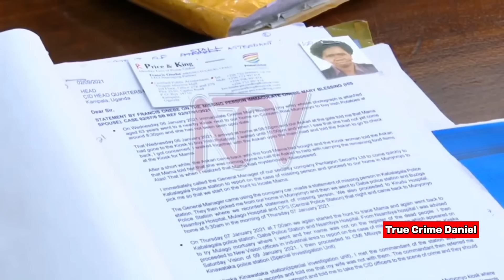This Is Why A Woman Should Never Marry A Man Whose Relatives Don’t Like Her